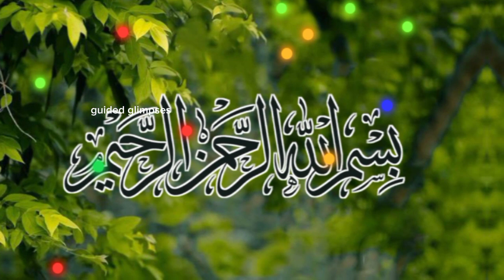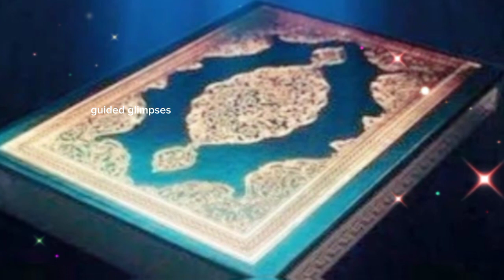Hazrat Taloot A.S ka waqia | taboot e sakina | islamic story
Related searches queries:

taloot ka waqia
hazrat taloot story in urdu/hindi
hazrat taloot as ka waqia
hazrat shamweel aur taloot ka waqia
taloot  ka waqia
taloot and jaloot
hazrat shamweel & taloot (as) ka waqia
taloot ka waqia
hazrat taloot
taloot ka qissa
taloot story
taboot e sakina Kya tha
taboot sakeena Kahan say aya tha
guided glimpses
islamic waqia
qasasul anmbia
Quranic waqia
quran
Hazrat Taloot a.s ka waqia
taboot e sakeena Kahan say aya Tha
islamic stories
islamic history
quran stories
islamic videos
islamic
prophet stories islam
one islam